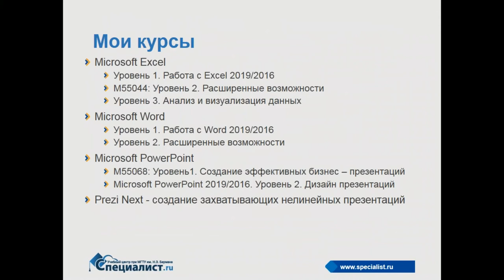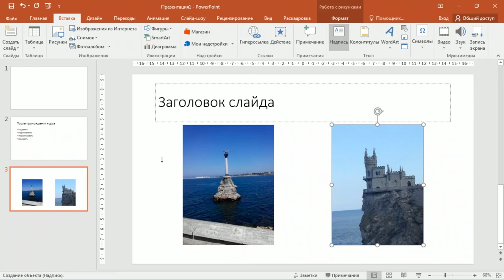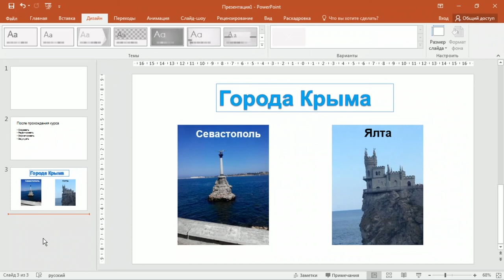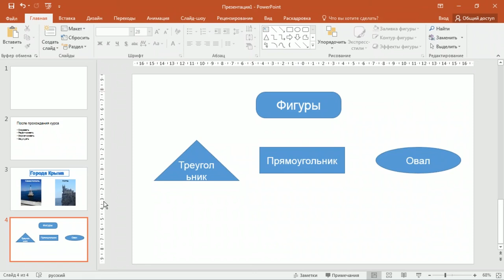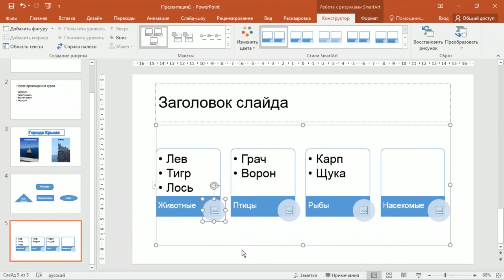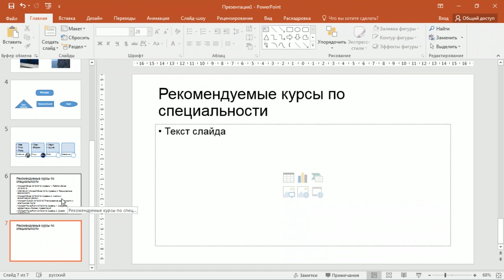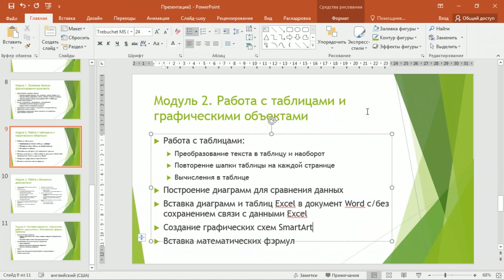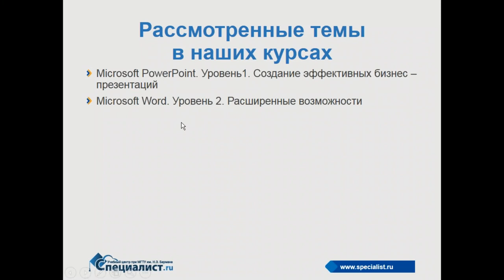Работа с текстом в Powerpoint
Вы узнаете:

- Как ввести, удалить или переместить, форматировать текст;
- Как работать с надписями, добавлять их на слайды и изменять;
- Как изменить цвет, шрифт, размер текста.

Приглашаем вас на курс

"Microsoft PowerPoint 2016/2013. Уровень 1. Создание эффективных бизнес - презентаций"